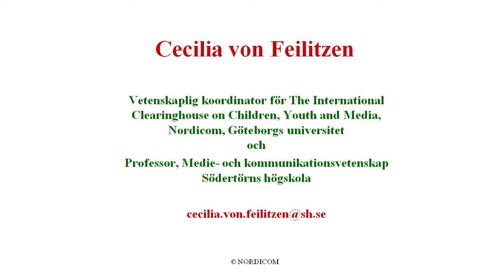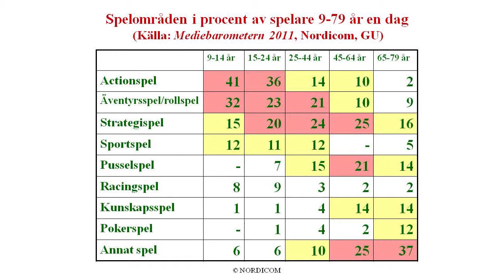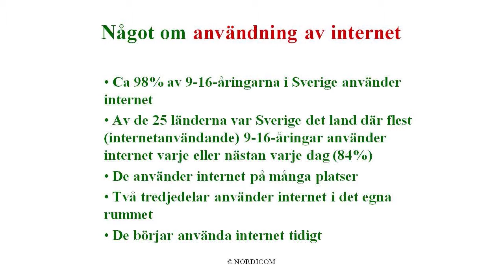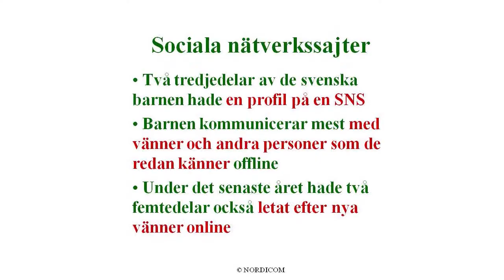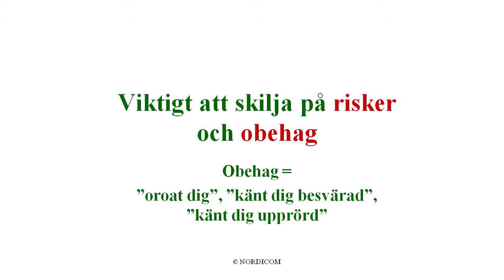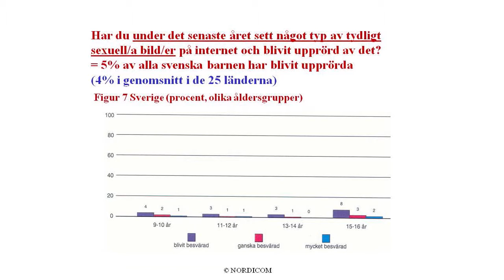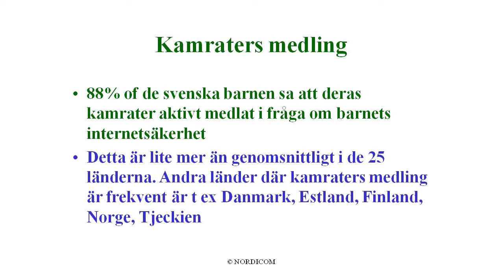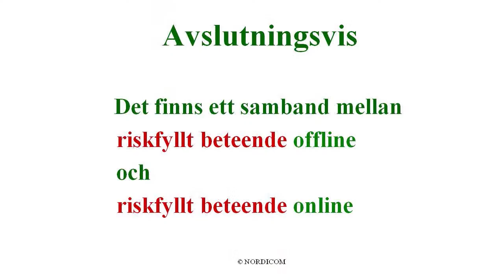Safer Internet Day 2012: del 5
Cecilia von Feilitzen presenterar aktuell forskning kring barns och ungas internetanvändning utifrån rapporten Hur farligt är internet? från EU Kids Online. Filmat från Safer Internet Day i Filmhuset den 7 februari 2012, då Statens medieråd anordnade en eftermiddag på temat "Connecting generations". Seminariet handlade om datorspel och hade titeln Spel spelar roll! Läs mer